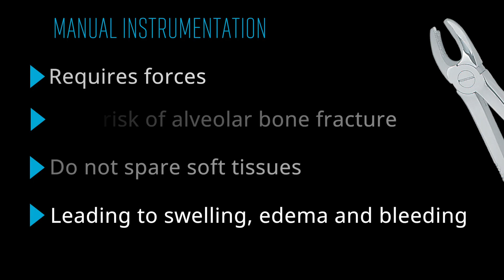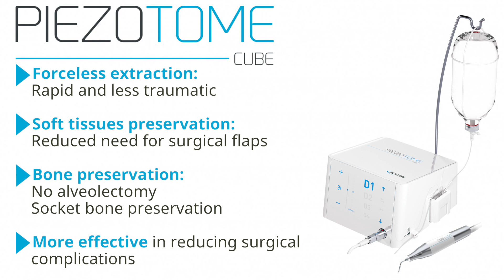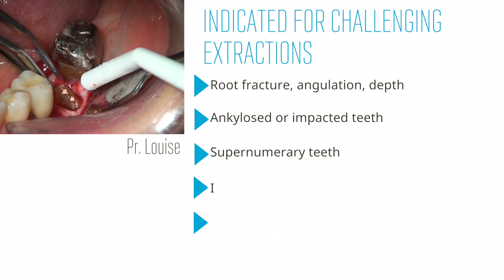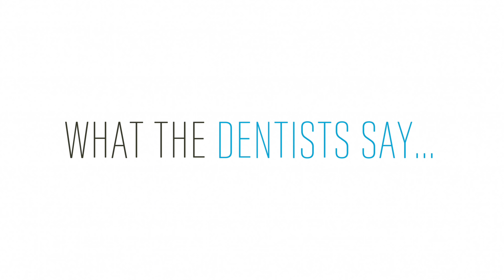WHY EXTRACT TEETH WITH PIEZOTOME CUBE?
See all the reasons why performing atraumatic extractions with Piezotome CUBE causes LESS TRAUMA and LESS DRAMA than traditional methods of extraction and dental bone surgery